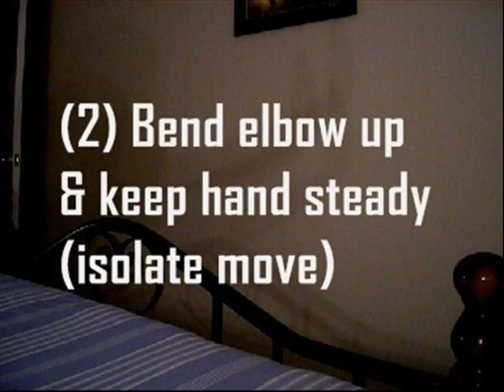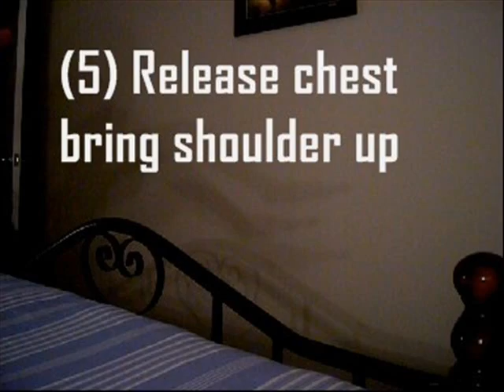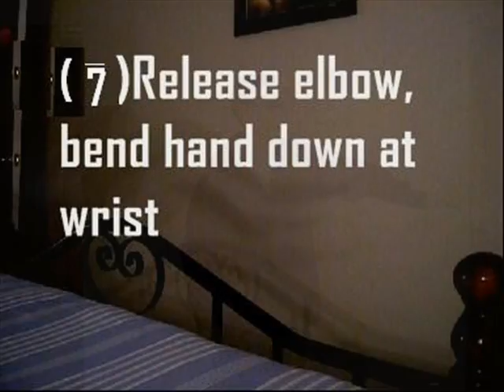OBSERVE & LEARN THE ARM ~ WAVE ~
TUTORIAL on the arm wave, no need to listen just observe & learn @ ur own pace